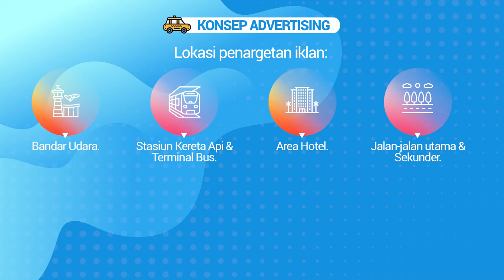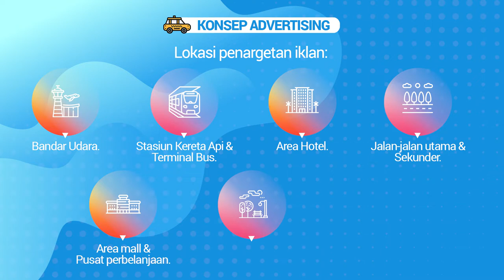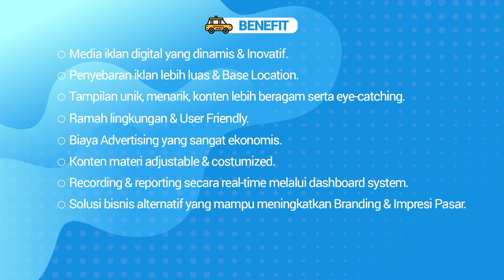Videotron On Taxi - Profile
Videotron on Taxi merupakan media iklan elektronik visual, yang menghasilkan tayangan video /film /image, two faces LED screen, menampilkan iklan yang berbasis lokasi dan dikendalikan secara sentral melalui command center dengan koneksi internet.